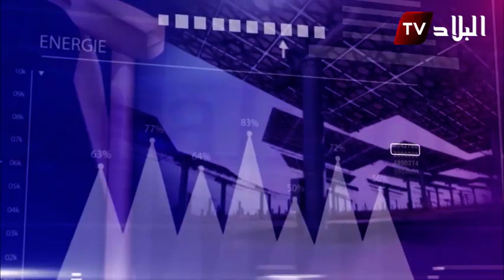Challenges : CDCA - Renforcer les échanges économiques algéro-canadiens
Mustapha Ouyed   I   Président du CDCA  (Canada -Algérie)